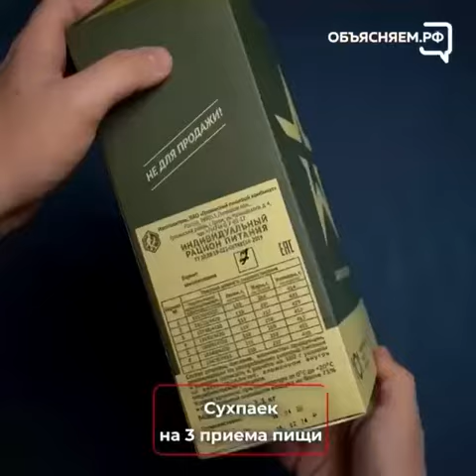Что входит в сухпаёк мобилизованного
Видео: портал "Объясняем.рф"